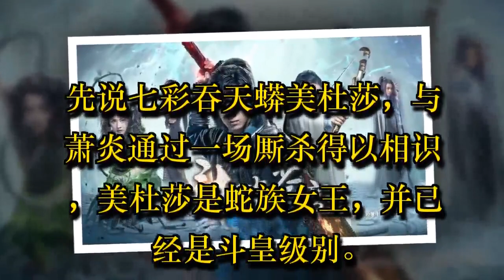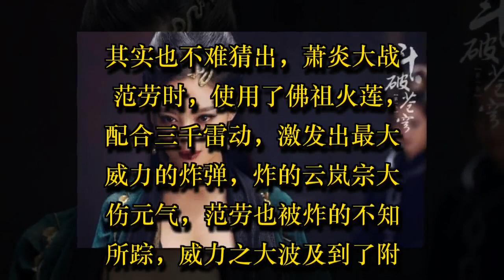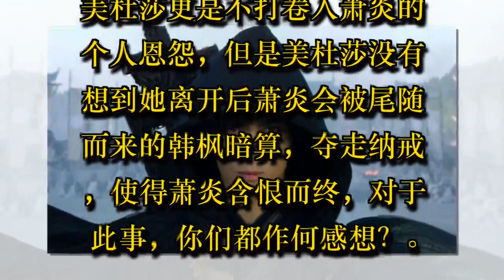《斗破苍穹》大结局，斗皇级别美杜莎，为何不现身救萧炎？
关于《斗破苍穹》大家都不得不认为是一部不错的玄幻剧。对于大结局，很多观众都是非常的不满意。都为萧炎感到惋惜。受伤的萧炎在深受内伤的情况下还遭到了萧薰儿的背叛，小编也是非常痛心的。纳戒中的药老更是被寒风掳走。然而斗皇级别的美杜莎可以一招制敌，却对萧炎没有加援手。

先说七彩吞天蟒美杜莎，与萧炎通过一场厮杀得以相识，美杜莎是蛇族女王，并已经是斗皇级别。因吞噬青莲地心火而受伤，后被萧炎保护起来。后多次对萧炎出以援手，帮助萧炎脱离困境。

二人可以说是不打不相识，后美杜莎极为信任萧炎，并将蛇王传于萧炎。在之后萧炎对战云岚宗时，美杜莎更是发挥自己的实力，将云岚宗几位斗皇级别的长老击退，可以说是萧炎最有实力的靠山。

在萧炎为萧家荣誉，与云岚宗“云山”宗主对决时，萧炎控制住云山，美杜莎也一招制敌，破了云山的绝招。如此大的靠山，竟然被韩枫玩弄，而且被萧薰儿